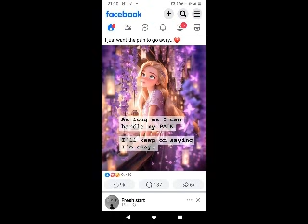wankie b ft pieto g-babey is jy lief vir my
krakeel music 🎵